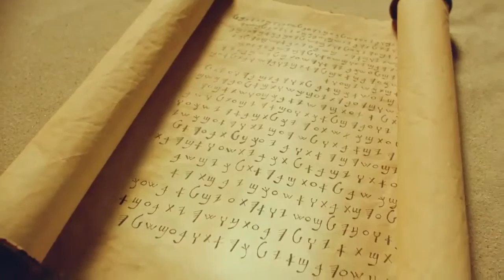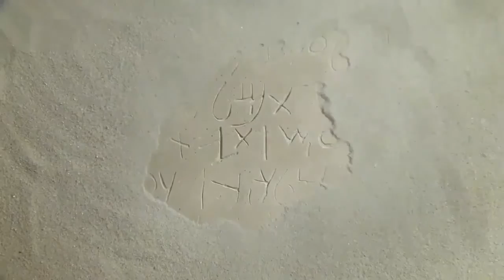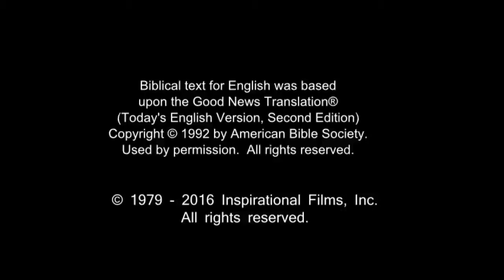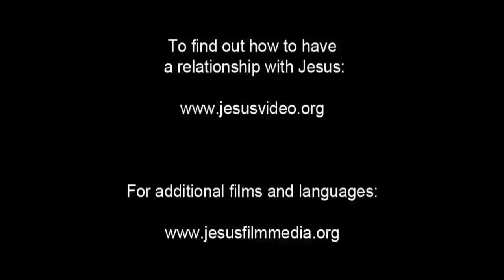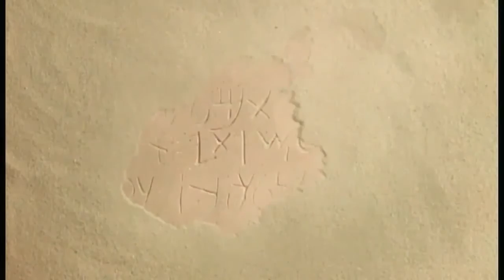French Life Saving Message! Jesus! Jesus! Jesus Save me! Risen Jesus Saves!(37)